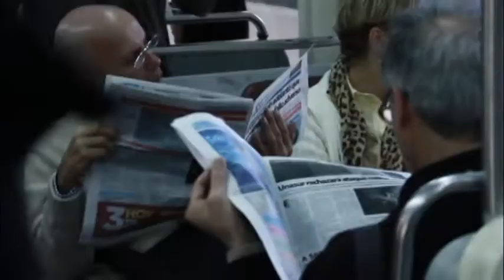DAMIAN Y DANIEL EN RETIRO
DOS HERMANOS CANTANDO EN EL TREN SOLOS, SIN APOYO DE NINGUNA ONG, NI DEL ESTADO, CON CORAJE Y RESPETO HACIA LOS DEMAS, TRANSMITEN LA VERDAD QUE ELLOS VIVEN. UN EJEMPLO! NECESITAN MUCHAS COSAS, PERO SOBRE TODO QUE LOS ESCUCHEN.